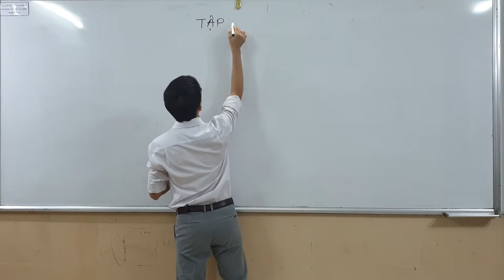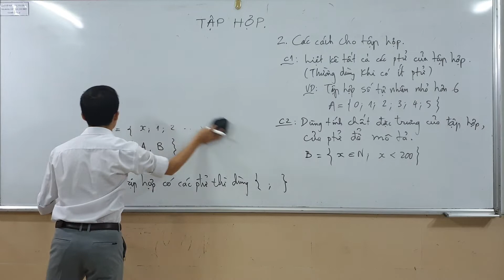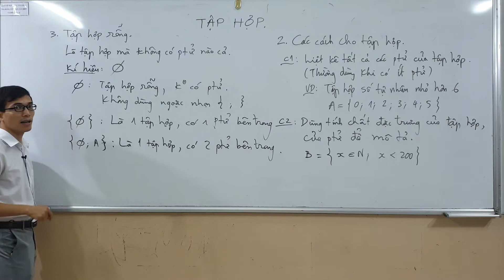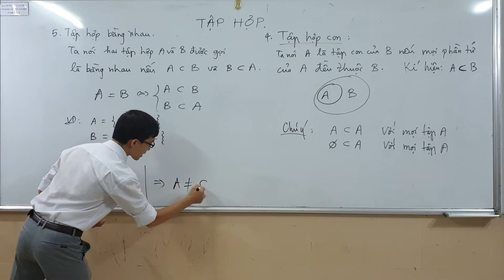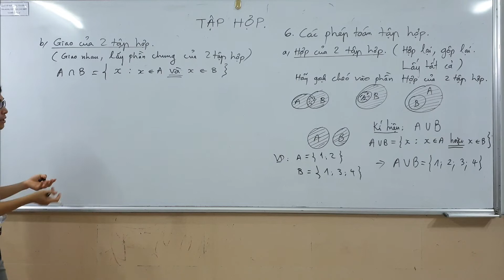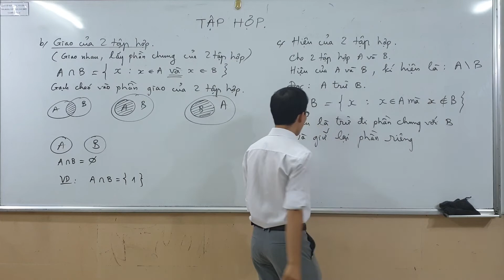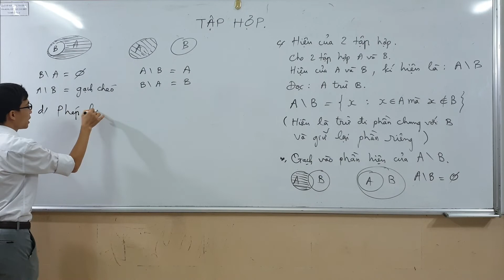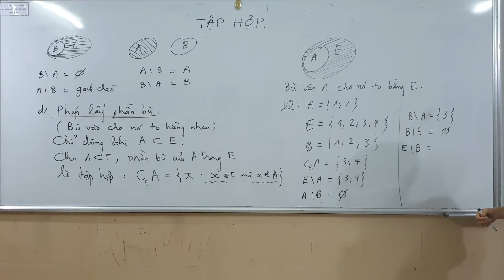Đại 10 - Chương 1 - Tập hợp - Lý thuyết - Buổi 1